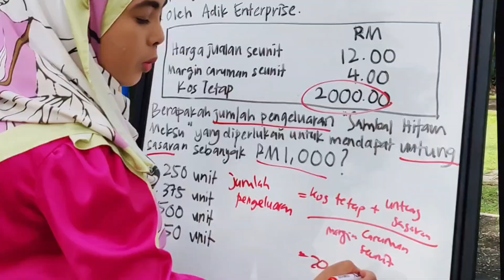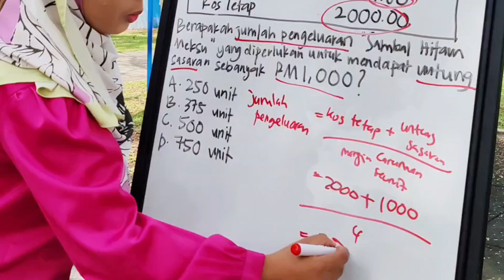SPM Sebenar 2023 Kertas 1 | Prinsip Perakaunan Tingkatan 5 : Jumlah Pengeluaran